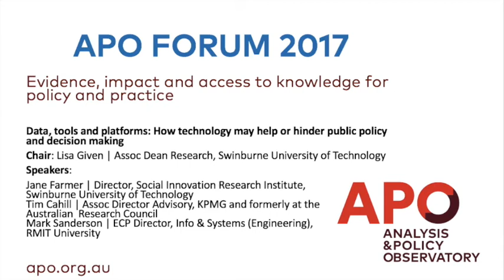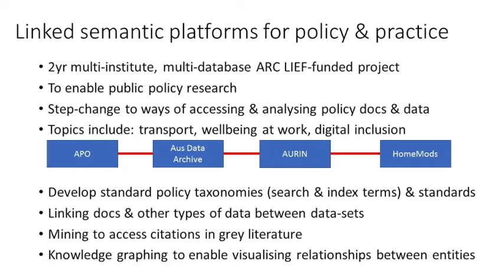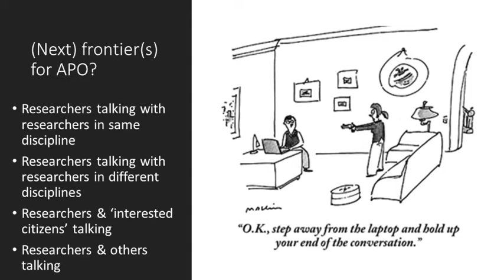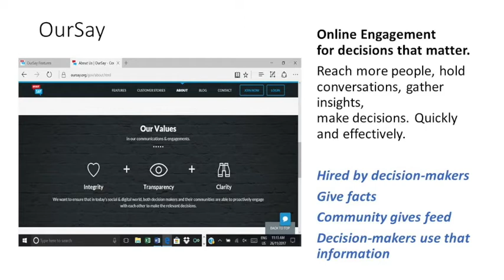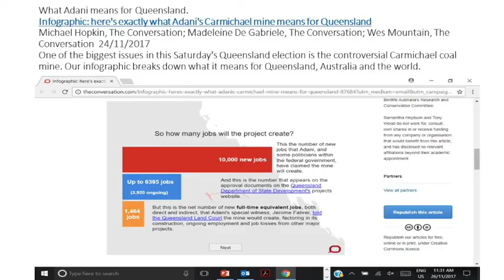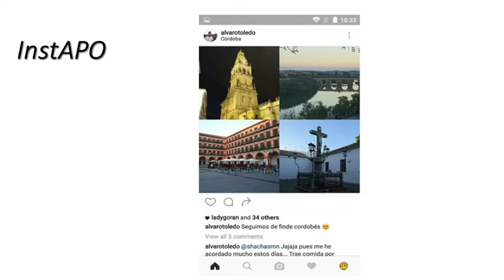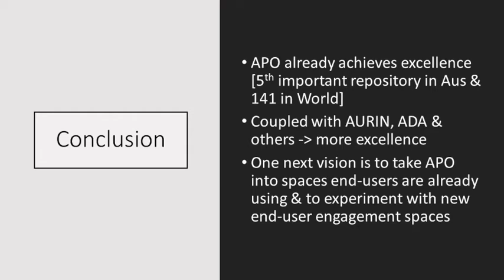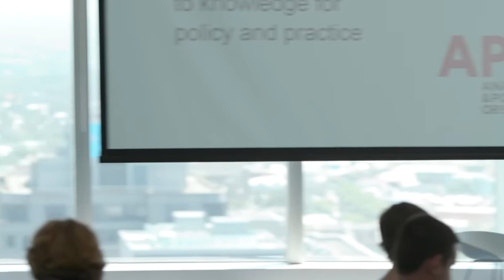Data, tools and platforms: APO Forum 2017 Session 2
How technology may help or hinder public policy and decision making

What kinds of data sources, tools and platforms do we have available, what is the value and the challenge of data and new sources of information, what do we need and what is coming down the line that can help support better policy making, citizen engagement, access to knowledge and decision-making?
Chair: Lisa Given | Assoc Dean Research, Swinburne University of Technology
Speakers: Jane Farmer | Director, Social Innovation Research Institute, Swinburne University of Technology
Tim Cahill | Assoc Director Advisory, KPMG and formerly at the Australian Research Council
Mark Sanderson | ECP Director, Info & Systems (Engineering), RMIT University